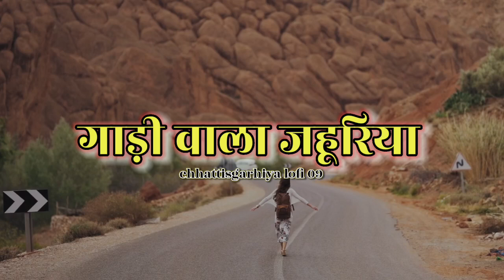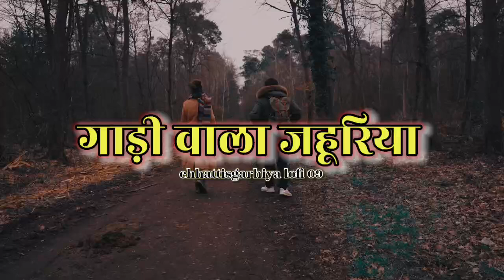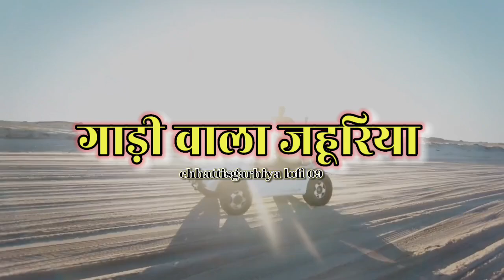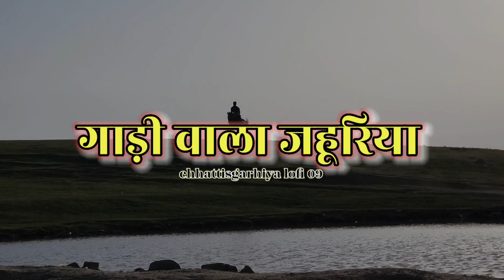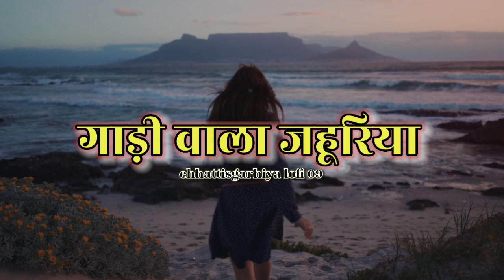Gadi vala jahuriya (गाड़ी वाला जहूरिया) /New cg lofi song / Cg song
new cg lofi song || cg slowed Reverb new  song

cg lofi song cg lofi songs lofi song lofi cg song new cg lofi song new cg lofi songs new cg slowed Reverb songs new cg slowed Reverb song cg slowed Reverb songs cg slow motion song

*Keep Loving*

*Keep Sharing*

*Keep sporting*